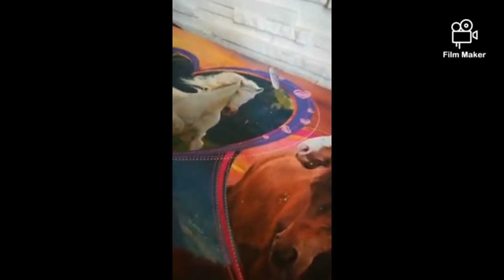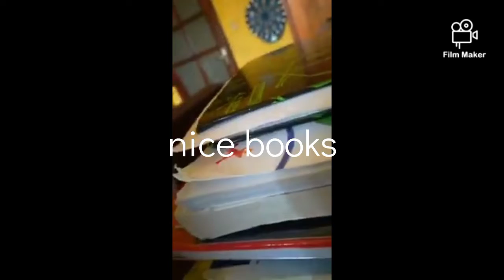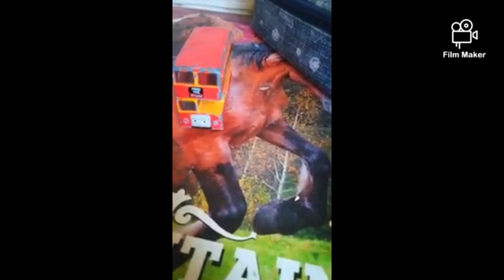thomastheoffisshalll created a "special" episod